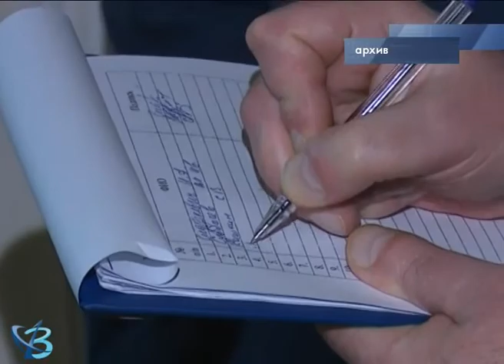В целях профилактики пожаров 12+